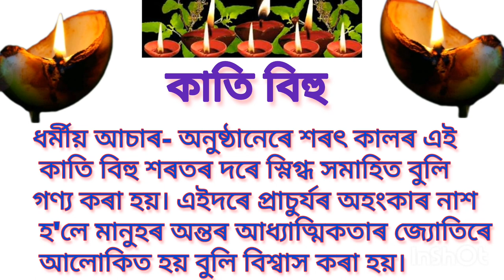কাতি বিহুৰ বিষয়ে ৰচনা//কাতি বিহু ২০২৪//Kati Bihu Essay in Assamese//Kati Bihu 2024//Bihu